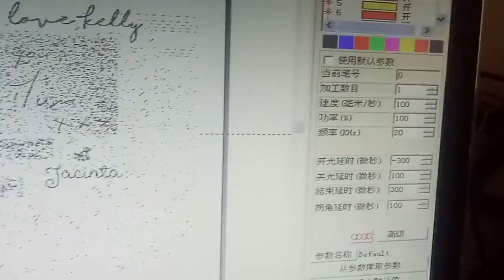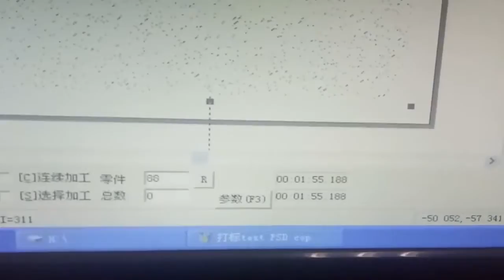Engraving pictures on stainless steel XT LASER Jennifer